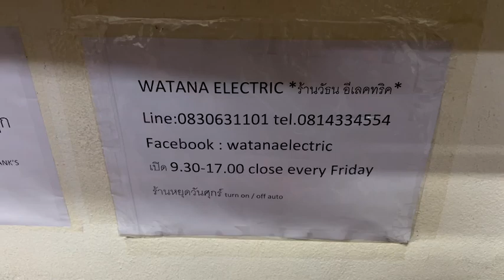908i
TOP OF THE LINEออกใหม่ 4หมื่นกว่า
MORDAUNTSHORT AVANT 908i สุดยอดลำโพงฟังเพลงตั้งพื้นรุ่นTOPสุดในSERIES ระบบเสียง BI WIREแท้ สภาพเดิม ใช้งานเหมือนใหม่ ฟังเพลงเสียงดีสุดยอดระดับ 5ดาว ใช้งานเดิมๆเหมือนใหม่ ความไวสูงขับง่ายไม่กินวัตต์ ออกใหม่ 4หมื่นกว่า เจ้าของยกมาขายหน้าร้านถูกๆเพียง 11900.-เท่านั้น
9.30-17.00น.(นอกเวลาฝากข้อความ)
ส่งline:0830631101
เลขบ/ช โอนเงิน -บ/ช ธ.กรุงเทพ สาขาย่อยเอ็กเชน ทาวเวอร์ ออมทรัพย์ 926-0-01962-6 ชื่อ วัธน อีเลคทริค